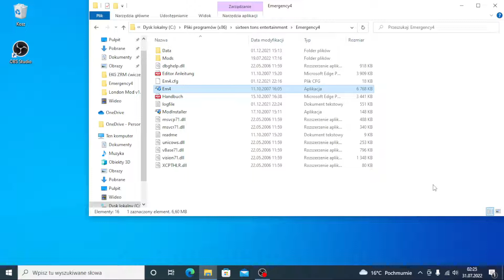LONDON MOD v3.1 #1 | Startujemy z Emergency 4!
Cześć! Zapraszam do nowej, wakacyjnej serii poświęconej grom. W tej akurat gram w swoją ulubioną ;) Z pewnością pojawią się jeszcze podobne kolejne odcinki - w końcu ogarnąłem w tym zakresie youtube.Miłego oglądania!

Pamiętajcie o wolności wypowiedzi i zachowaniu kultury.

Wszystkie pliki, nagrania i zdjęcia są w tym odcinku mojego autorstwa.
Jeśli tak nie jest, wcześniej to zaznaczam.

Bardzo proszę Was o pisanie w komentarzach o czym chcecie obejrzeć kolejne odcinki, zachęcam także do dyskusji i subskrypcji kanału.

Jeśli chcecie ze mną pogadać, zapraszam na mój serwer na discordzie gdzie gromadzimy ludzi z całego świata.